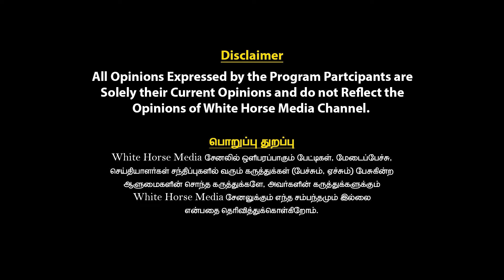மருத்துவத்துறையில் இவ்வளவு ஊழல்;உண்மையை உடைத்த ஜெயா தோழி 😱irfan